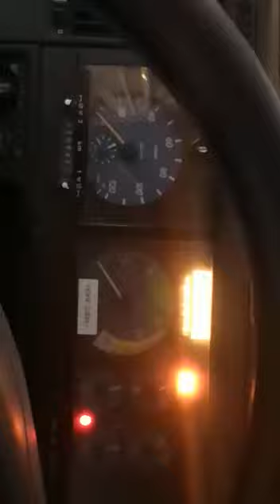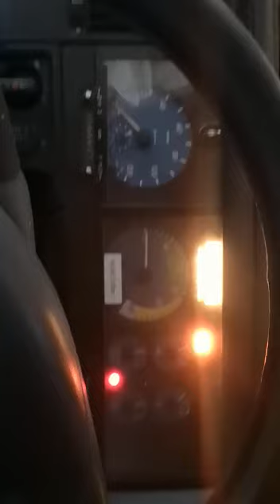Mercedes Benz Atego 1723 Bj 1999 Kaltstart bei minus 19 grad 😂